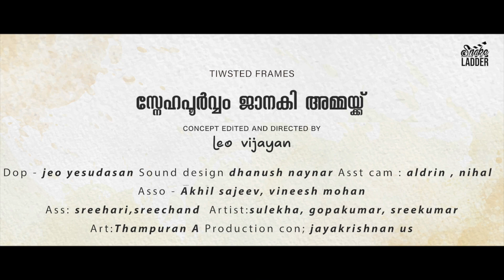TRIBUTE TO JANAKI AMMA || സ്നേഹപൂർവ്വം ജാനകി അമ്മയ്ക്ക് janakiamma || Snake&ladder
saregama(on behalf of saregama india limited); BMI-Broadcast Music Inc ,saregama publishing,and 2 music rights societies

Concept,edit,direction,: Leo vijayan
DOP :Jeo yesudasan
Sound design: Dhanush nayanar
Asso direction : Akhil sajeev, Vineesh mohan
Asst camera : Aldrin, Nihal
Asst direction: Sreehari ,Sreechand
Artist: Sulekha, Gopakumar,Sreekumar
Art :Thampuran A
Production controller: Jayakrishnan US
Special thanks :Pramod rajaputhra, Mavelil house,Sarath krishnan, Sreedevi, Rahul KM.
 ANTI-PIRACY WARNING :
This content is Copyrighted to Snake&ladder. Legal action will be taken against those who violate the copyright of the same